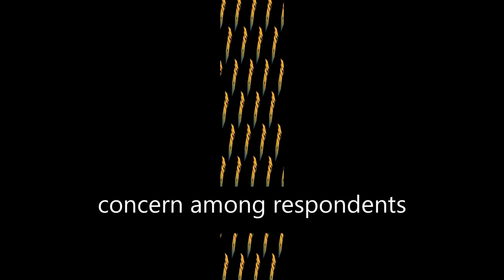Health App Use Among US Mobile Phone Owners: A National Survey | RTCL.TV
### Keywords ###

### Article Attribution ###
Title: Health App Use Among US Mobile Phone Owners: A National Survey
Authors: Krebs, Paul ,and Duncan, Dustin T
Publisher: JMIR Publications
DOI: 10.2196/mhealth.4924

### Video Timestamps ###
0:00:00 - Summary
0:00:55 - Title
0:01:01 - Tail
0:01:05 - End